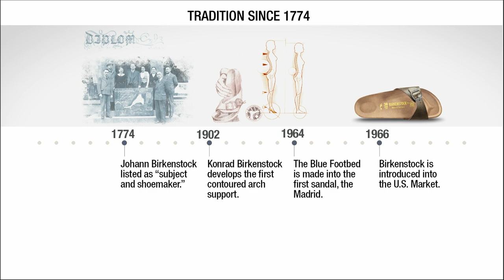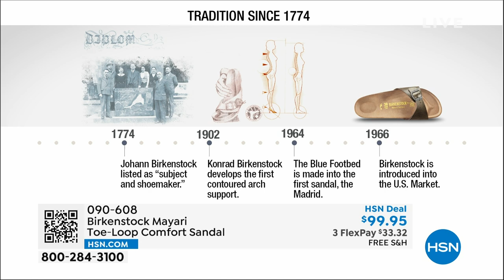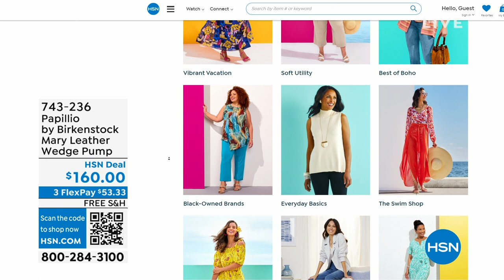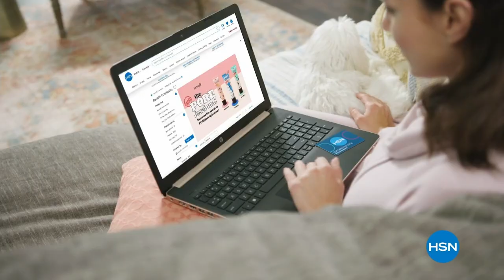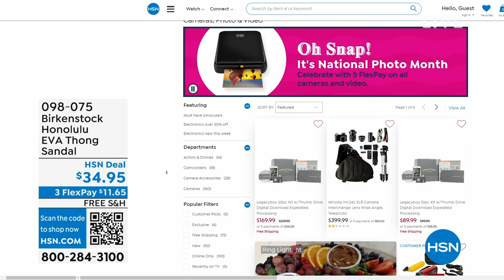HSN | Birkenstock Footwear - All On Free Shipping 05.25.2023 - 01 PM